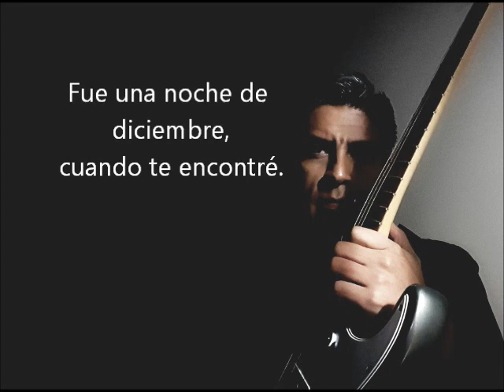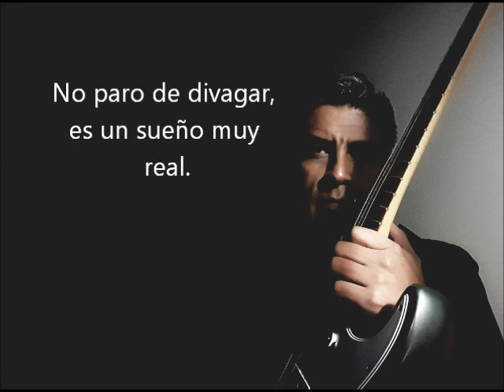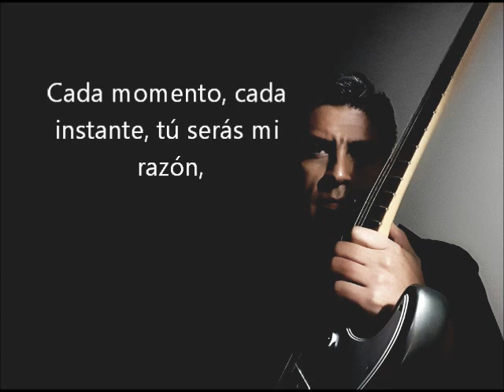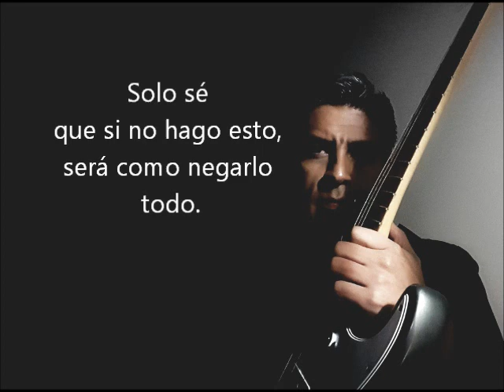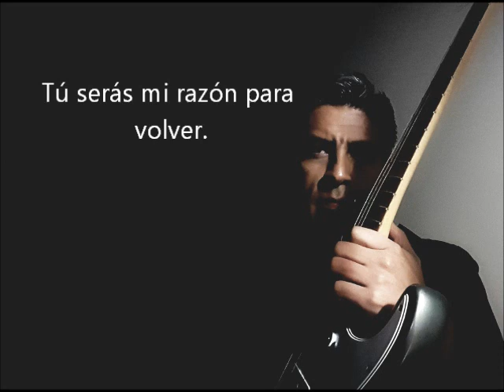Volver a tí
Edición, mezcla y masterización: Pablo Solórzano

Personal:
Pablo Solórzano: Guitarra acústica, Teclado y Piano.
Alex Romero Parra: Voz.

Grabado en Quito y Loja, Ecuador, en febrero 2017.

Music and Lyrics: Pablo Solórzano.
Edition, mixing and mastering: Pablo Solórzano

Personnel:
Pablo Solórzano: Acoustic guitar, Keyboards and Piano.
Alex Romero Parra: Vocals.

Recorded, edited and mixed in Quito and Loja, Ecuador, on february 2017.

LETRA

Fue una noche de diciembre
Cuando te encontré
LA música el momento
Lleno todo de magia
Desde entonces tu gracia
Frecuenta mi pensamiento
No paro de divagar
Es un sueño muy real

Que me envuelve día a día
Cada vez más
Cada vez más.

CORO:
Y Aunque lejos tu estés
En nuestra tierra natal
Siempre habrá un momento
Para volverte a ver
No importa lo que piensen
Ni tampoco lo que parece
Tu seras mi razón
Para volver

Cada momento cada instante
Para sentir Para vivir
No se que depara el futuro
No se si esta bien o esta mal
Solo se que si no hago esto
Será como negarlo todo

Este día miro al cielo
Y busco tu rostro ahí
Añorando volver
Añorando sentir

LYRICS

It was a December night
When I found you
The music, the moment
Filled with magic
Since then your grace
haunts my thoughts
I can't stop wandering
It's a very real dream

That surrounds me day by day

CHORUS:
And even if you're far away
In our homeland
There will always be a moment
To see you again
No matter what they think
Nor what it seems
You will be my reason
To come back

Every moment every moment
To feel, to live
I do not know what the future holds for me
I do not know if it's good or bad
I just know that if I do not do this
It will be like denying everything

This day I look at the sky
And I look for your face there.
Longing to return
Longing to feel

CHORUS:

One more time with you